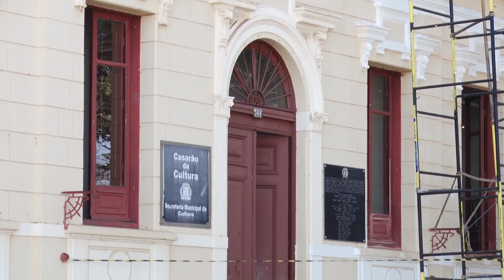Casarão da cultura passa por uma nova reforma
O prédio, de 1868, é um dos mais antigos do interior paulista e há mais de uma década abriga o Casarão da Cultura. Antiga residência do Visconde do Rio Claro, agora abriga obras de artistas de toda região. E passa por uma reforma, para receber o público novamente.